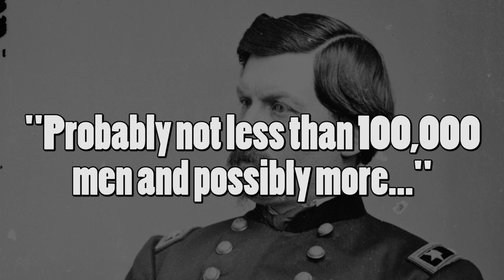The Day President Lincoln Offers McClellan Some Advice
160 years ago today, on April 7 1862, the Army of the Potomac digs in for a lengthy siege at Yorktown. Despite reports to the contrary, General McClellan is increasingly convinced the rebel army along the Warwick River is every bit as strong as his own. He is badly mistaken in this calculation, and even from far away in Washington DC, President Lincoln can sense McClellan's caution could derail the entire campaign. Today, Abraham Lincoln--a man with almost zero military experience--takes it upon himself to wire McClellan some prescient military advice. Let's hear from Lincoln himself.

Today's video is part of an ongoing "On to Richmond" series, where we follow the progress of George McClellan's campaign up the Virginia peninsula to the gates of Richmond, 160 years later.

Stay up to date with battlefield news by following our friends at Richmond National Battlefield Park on YouTube, Facebook, and on their